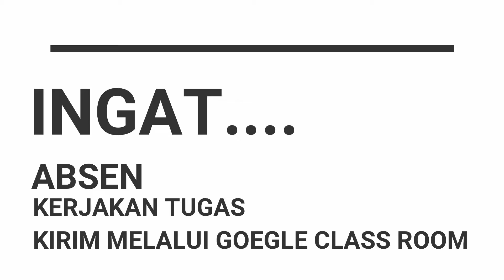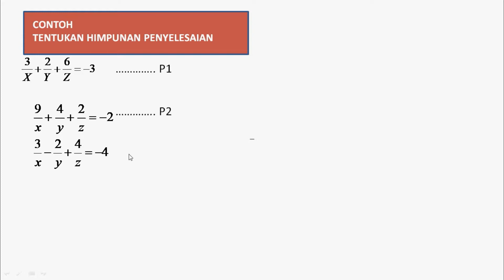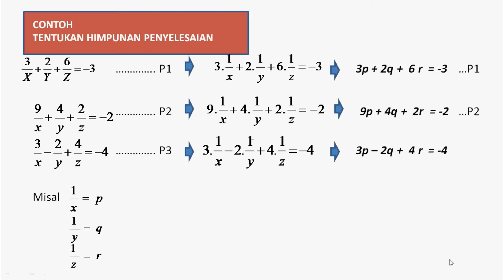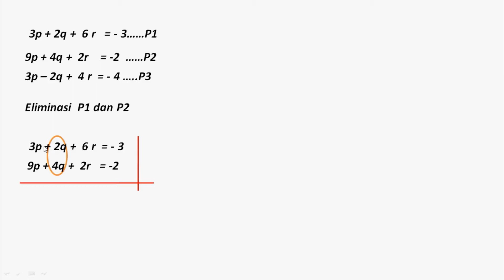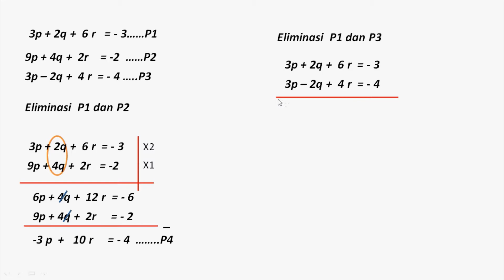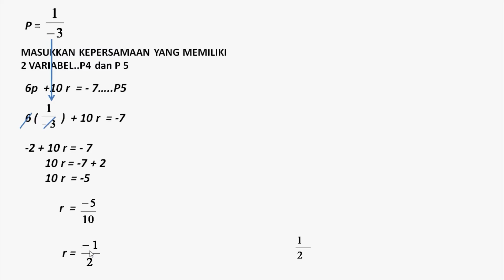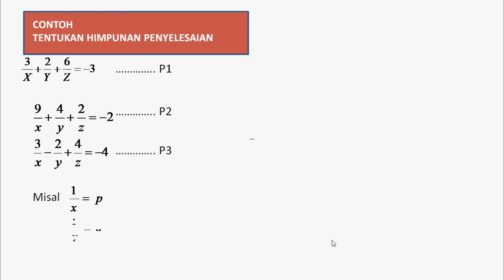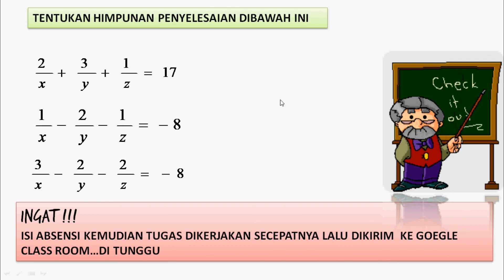SISTEM PERSAMAAN LINIER 3 VARIABEL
SOAL PENGAYAAN SISTEM PERSAMAAN LINIEER 3 VARIABEL